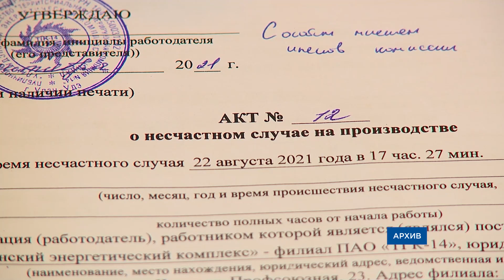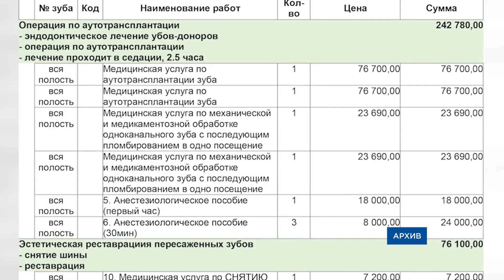АТВ всегда рядом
Этот год запомнился разными событиями – как хорошими, так и не очень. В сегодняшнем новогоднем выпуске, мы хотим вспомнить тех, кто нуждался в помощи и чьи проблемы, казалось, уже невозможно решить... Весь год мы откликались на просьбы телезрителей и подписчиков, выезжали на места и разбирались в проблемах. Давайте вместе вспомним, как это было.